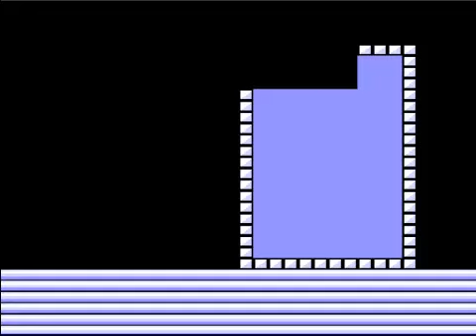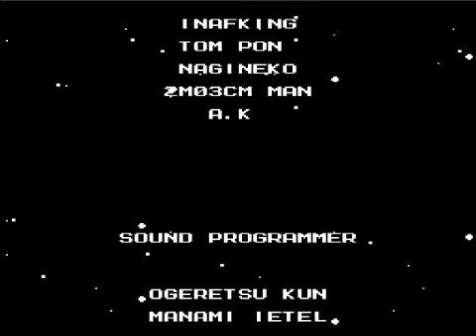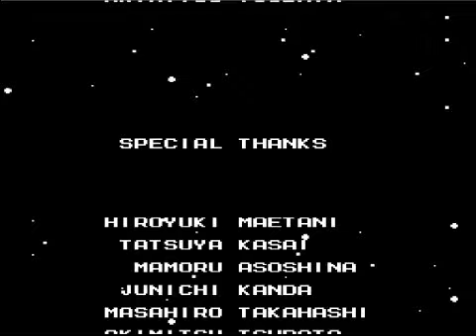Sozi's Mega Man Marathon part 6 - Gutstank, Snipemaschine und Wily selbst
Die restlichen Wily Stages. Diesmal gegen alle 8 Robotermeister und Wily's Höllenmaschine hintereinander. Danach verwandelt er sich mal eben in einen Alien, doch mit einem kleinen Bug besiegen wir ihn. In Wirklichkeit war es auch nur ein Hologramm.